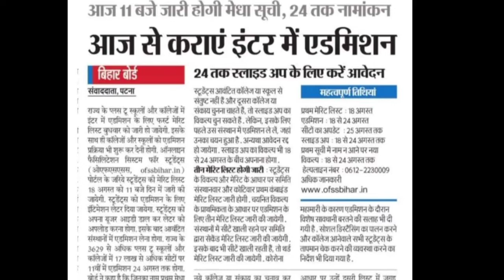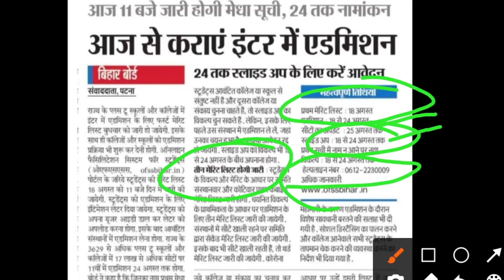Bihar board inter admission merit list 2021. Server Problem Solved. बोर्ड से बात करने पर क्या कहा ?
🙏 Hello friends🙏
About Video:- Bihar board inter admission merit list 2021. Server Problem Solved. बोर्ड से बात करने पर क्या कहा ?

🌺 ThankYou